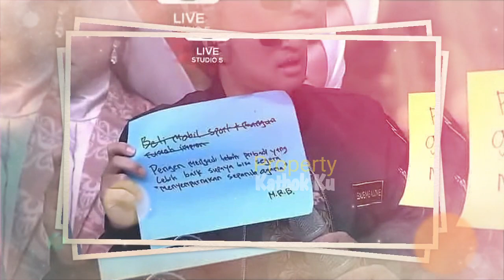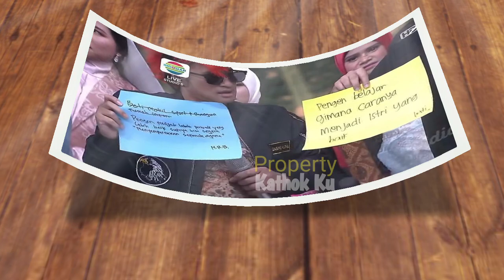Kode ROMANTiS!! LESTY & BILLAR Ingin SEGERA NiKAHH, KEBELET KAWiN!!...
Jangan Lupa: _
Thankz!!..